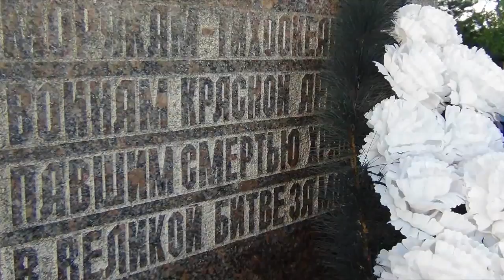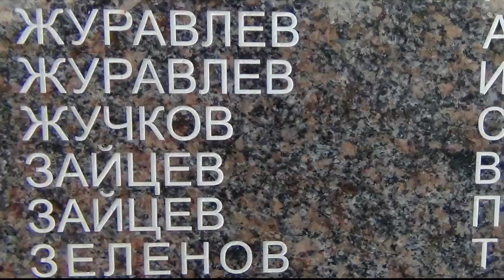Обелиск Великой Отечественной Войны - Глобальная Волна - The Global Wave